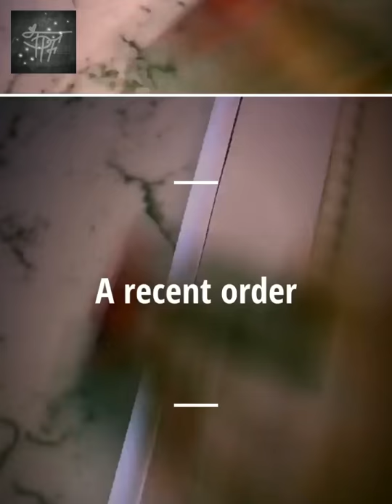Painted Buffet “Casa Blanca” by House No.8 Paint Company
Gorgeous custom order buffet hand painted using House No.8 Paint Company’s Casa Blanca. Beautiful coverage and color! Wow! Check out this great Chalk and Minerals Accent Paints and products available soon!